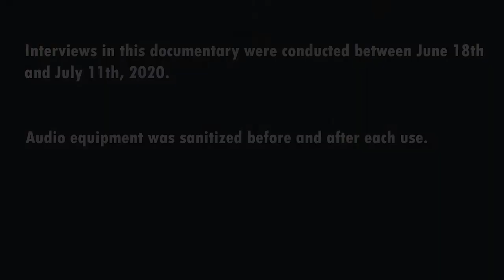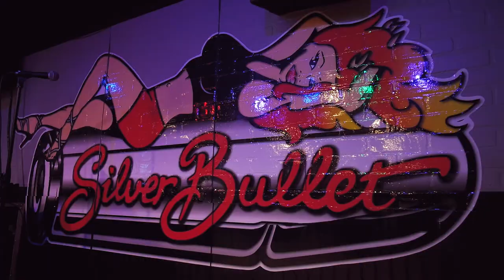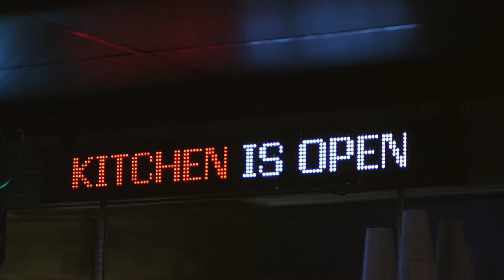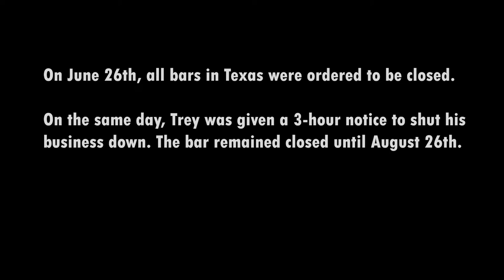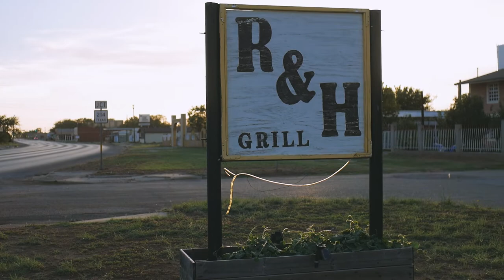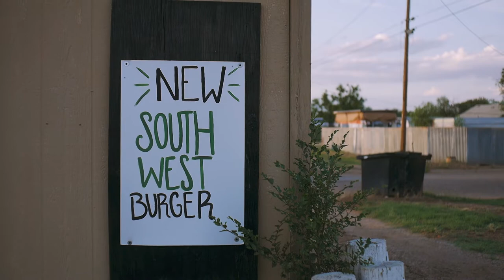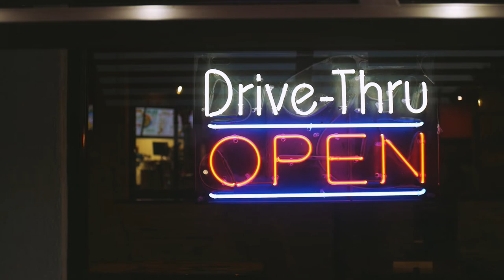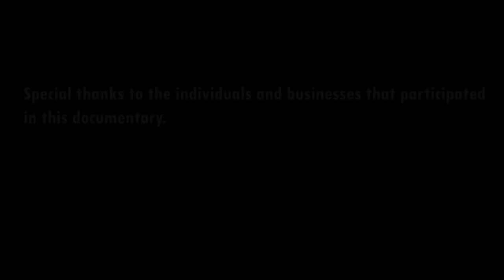Pandemic Beef Prices, a Distant Memory? [Documentary]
From beef consumers to cattleman, have the impacts of the pandemic on the food supply chain become a distant memory?  This documentary also explains why the live cattle prices were low, causing cattle producers to lose huge amount of profits, while beef was so expensive in grocery stores.

Interviews in this documentary were conducted around Lubbock, Texas, between June 18th and July 11th, 2020. Audio equipment was sanitized before and after each use.